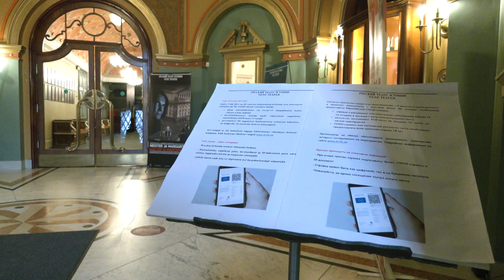20.10.2021 - Maskikandmise kohustus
Esmaspäeval hakkavad kehtima uued koroonapiirangud.  Negatiivset koroonatesti ei saa enam kasutada  sissepääsuna restoranidess või kultuuriasutustesse.  Samuti muutub rangemaks maskikandmise kohustus.